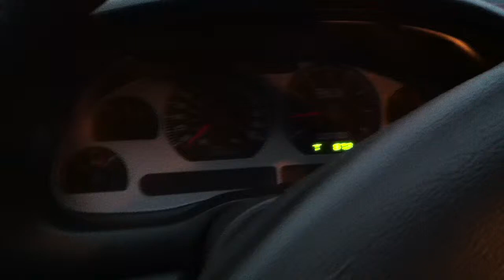Mach 1 rev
Just a rev